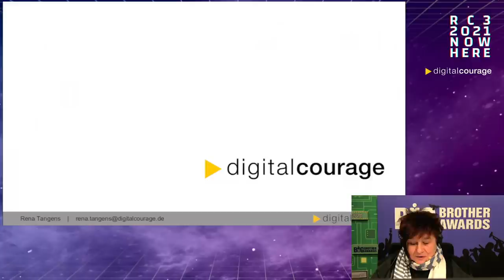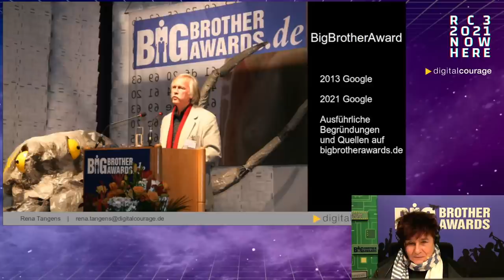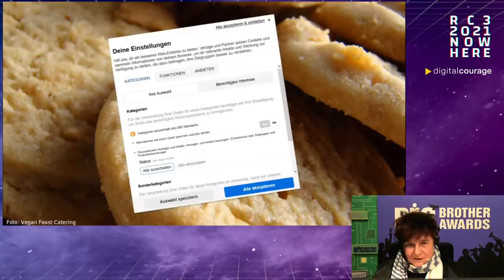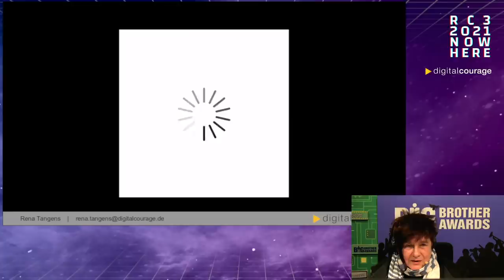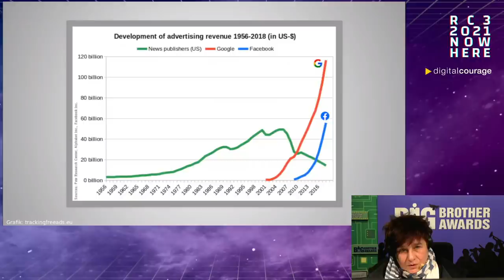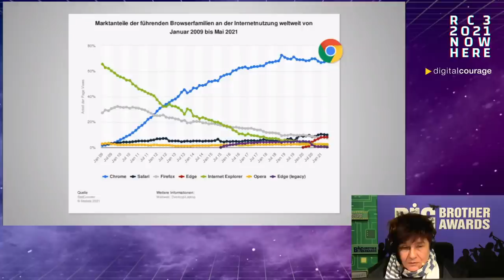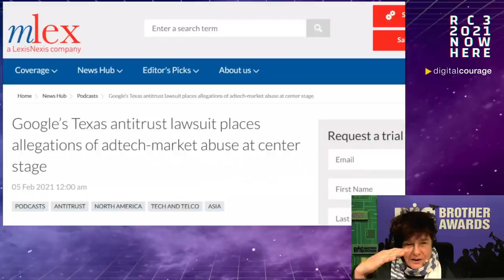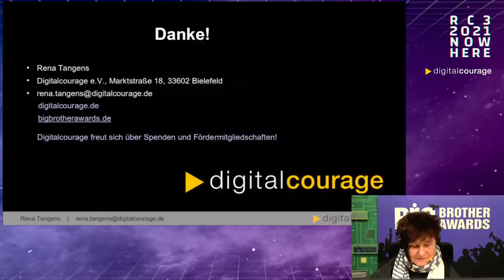Cookiebanner, das Online-Werbe-Ökosystem und Google, Preisträger BigBrotherAwards 2021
Der BBA 2021 ging an Google für jüngst offenbar gewordene massive Manipulation des Internet-Werbemarktes, Aushungern von Kreativen und Medien sowie Enteignung unserer digitalen Persönlichkeiten. Rena Tangens gibt Einblicke in die unglaublichen geheimen Machenschaften des Konzerns und begründet, warum Google diesen Negativ-Preis mehr als verdient.

Cookie-Banner sind die Pest – sie sind darauf angelegt, uns Zeit zu klauen, uns zu zermürben und uns dazu zu bringen, schließlich einfach nur noch "ok" zu drücken. Mit Datenschutz hat das nichts zu tun. Dafür viel mit der Ideologie, dass es ohne personalisierte Werbung keine Finanzierung mehr für interessante Inhalte gäbe. Rena Tangens zeigt, wie wenig vom Werbekuchen tatsächlich bei Kreativen ankommt, wieviel dagegen bei Google und Facebook landet und spricht über mögliche Alternativen wie kontextabhängige Werbung und andere Finanzierungsmodelle. Schließlich geht es darum, wie Google im Werbe-Business mit FLoC eigene Standards setzen will, den Wettbewerb aushebelt, den Markt manipuliert – und wie sie sich schließlich mit einer Eingabe bei einem texanischen Gericht selbst für die BigBrotherAwards nominiert haben.  Für diesen BBA haben wir eine neue Kategorie eingerichtet: "Was mich wirklich wütend macht".

Rena Tangens